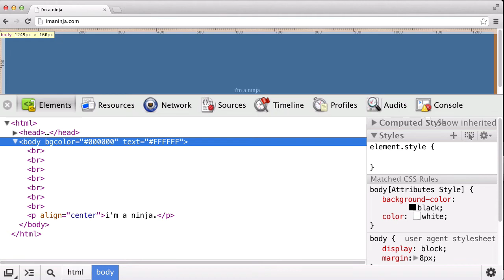The REAL use case for Chrome Dev Tools.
...is self-defense.